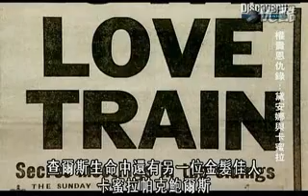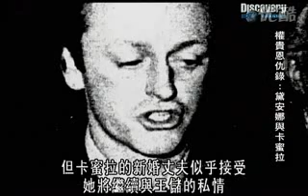Diana&Camilla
Diana&Camilla&Prince Charles
documentary